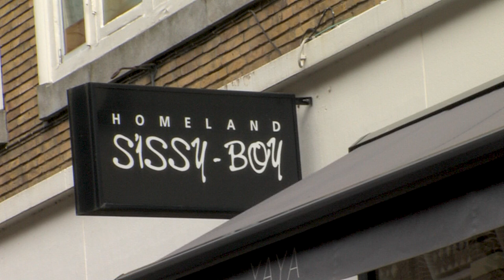Winkelketen Sissy Boy failliet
De Winkelketen Sissy-Boy met filialen in Nijmegen en Arnhem is failliet. Eerder deze maand kreeg Sissy-Boy uitstel van betaling.

Het bedrijf probeerde door kostenbesparing, met investeren in de winkels, diversificatie en de webshop de keten nog te redden.
Dat heeft niet geholpen. Er zijn ook geen kopers en investeerders gevonden die de zaak door zouden kunnen redden.
Het is nog niet duidelijk wat er met de Arnhemse en Nijmeegse filialen gaat gebeuren.